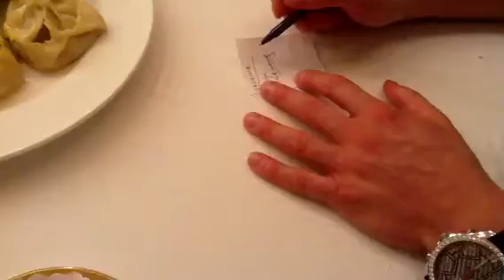Митя Фомин видеоблог - 105(30 августа 2011)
Усть каменогорск